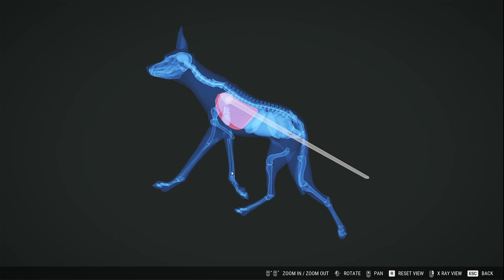Piebald Coyote - My First Trophy Coyote! - theHunter Call of the Wild